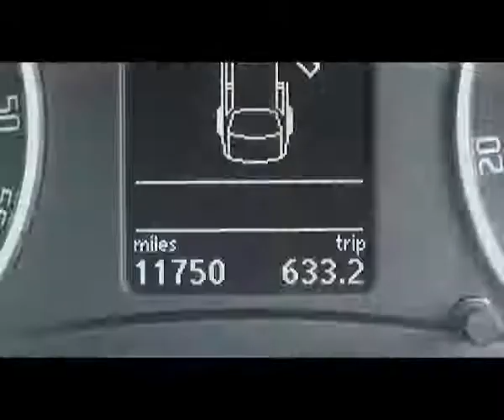JJK Skoda Octavia